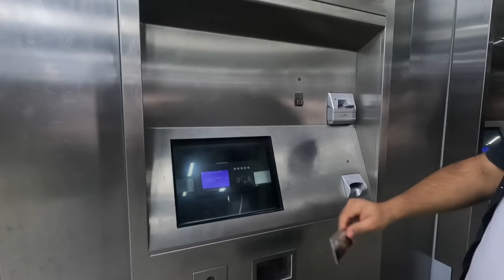[1] El Centro de Caracas Venezuela | ベネズエラ カラカスの中心街と歴史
🇪🇸 Fui a caminar por el Centro de Caracas Venezuela! Super Guia: Emmanuel san y Rodrgio san nos mostraron alrededor del Centro y Casco Histórico de Caracas!!

🇺🇸 I went to walk through the Center of Caracas Venezuela! Super Guide: Emmanuel san and Rodrgio san showed us around the Center and Historic Center of Caracas!!

🇯🇵 ベネぜエラのカラカス中心部を歩いてきました！ スーパーガイド：エマニュエルさんとロドリゴさんがカラカスの中心部と歴史的中心部を案内してくれました!!

1982     ➡️ 🇯🇵Japon (Japan/日本）
~ 2000 ➡️ 🇯🇵Japon (Japan/日本）
2001 ~ ➡️ 🇺🇸EE..UU  (USA/アメリカ)
2007 ~ ➡️ 🇻🇪Venezuela  (Venezuela/ベネゼエラ）(~2018)
2012 ~ ➡️ 🇩🇴Republic Dominicana  (Dominican Republic/ドミニカ共和国) (~2013)
2014 ~ ➡️ 🌏Mochilero en Asia Sur  (Backpacking-South East Asia)   東南アジアバックパッカー
2015 ~ ➡️ 🌎Mochilero en Latin America (Backpacking/hitchhiking-S/C America) 南米・中南米バックパッカー・ヒッチハイキング
2016 ~ ➡️ 🌎Mudando los paises hasta ahora...(Continue moving around those countries) 北中南米をウロウロと。
2019 ~ ➡️ 🇩🇴Republic Dominicana  (Dominican Republic/ドミニカ共和国)